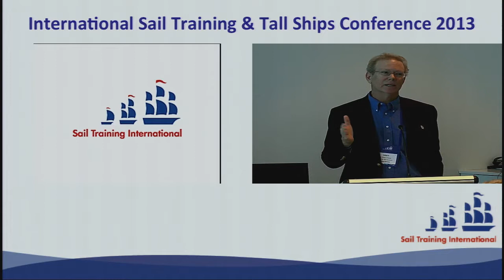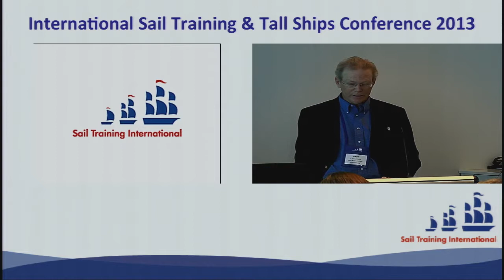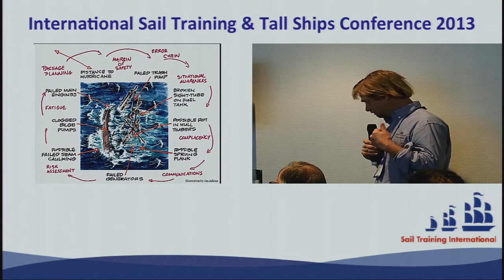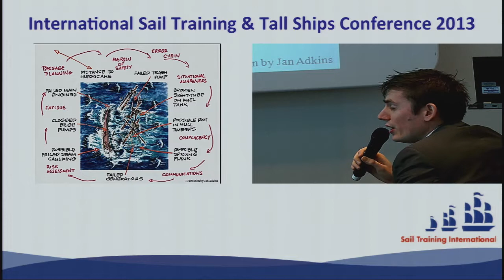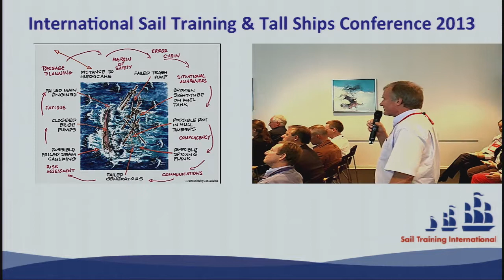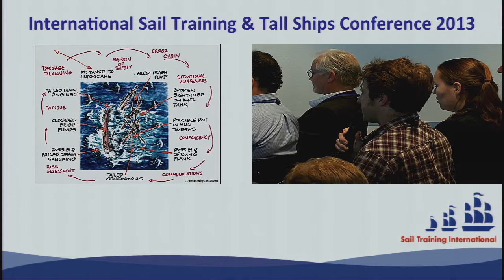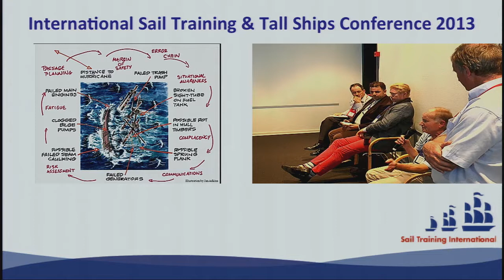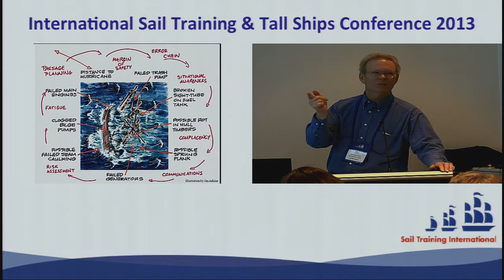2013 Bridge Resource Management